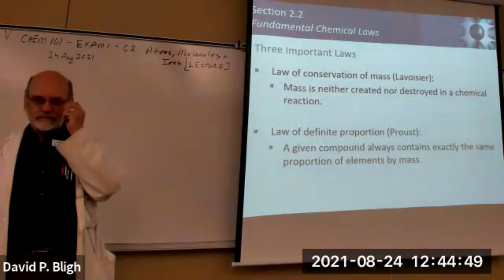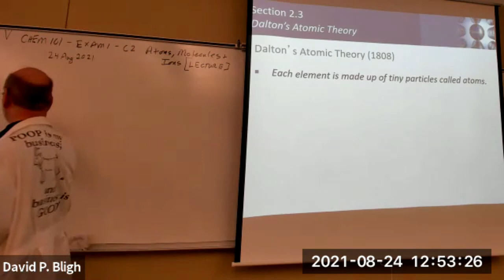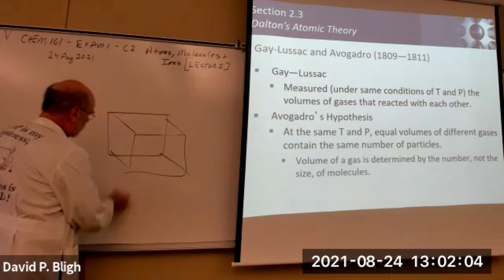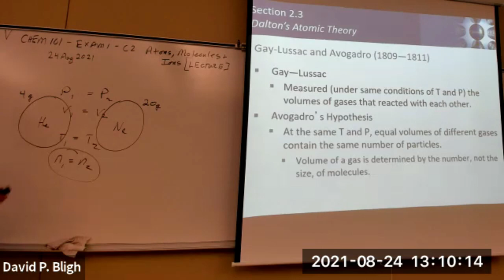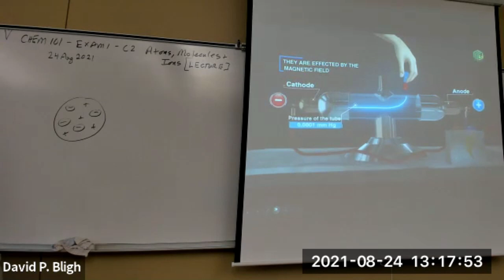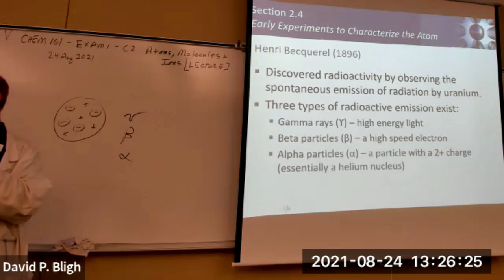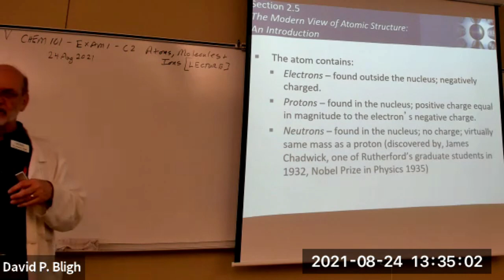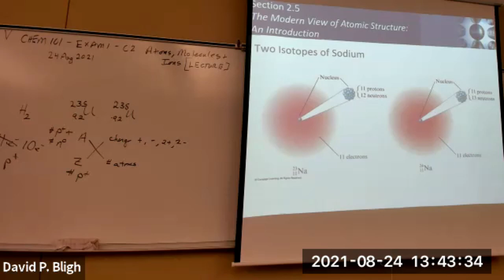CHEM101 EXAM1 C2 PART1 LECTURE 24Aug2021